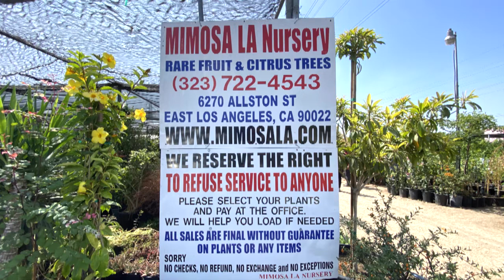Vuon Cay Mimosa Show 2